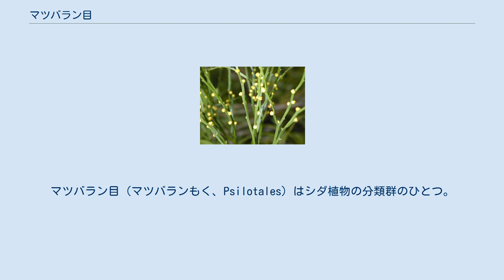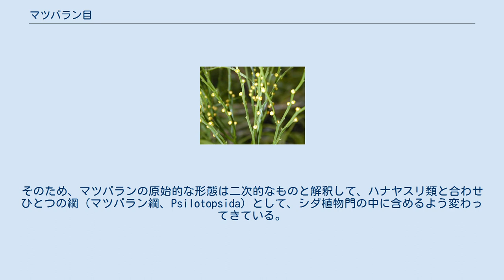マツバラン目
マツバラン目（マツバランもく、Psilotales）はシダ植物の分類群のひとつ。
マツバラン科の1科からなるが、イヌナンカクラン科を分けることもある。
日本にはマツバラン1種のみが自生する。
 根と明確な葉がなく、地下部は枝分かれした地下茎からなり、地上部は茎が二又分枝しながら伸び、胞子嚢をつける。
ただし、茎には短い針状の突起があり、これを葉の一種と見る向きもある。
イヌナンカクラン科では先端の茎が扁平で、葉のように見える。
 従来の形態学的研究からは、分類学的位置は明確でなかった。
形態の上からは、根や葉の分化が見られず、二叉分枝する茎だけからなる構造は維管束植物におけるきわめて祖先的なものと考えられる。
そのため最初の陸上植物の形態をとどめたものとして、原始的な維管束植物とされる化石植物のリニア属 (Rhynia) に近縁と考えられたこともある。
その点から、リニアやそれに類する植物を古生マツバラン類と呼んだこともある。
 従来は葉が無いことなどからヒカゲノカズラ植物門（小葉類）に含めたが、分子系統解析により大葉類の1系統であることが明らかとなった。
そのため、マツバランの原始的な形態は二次的なものと解釈して、ハナヤスリ類と合わせひとつの綱（マツバラン綱、Psilotopsida）として、シダ植物門の中に含めるよう変わってきている。
 ^ a b c Smith et al (2006) ^ Soltis et al (1999)